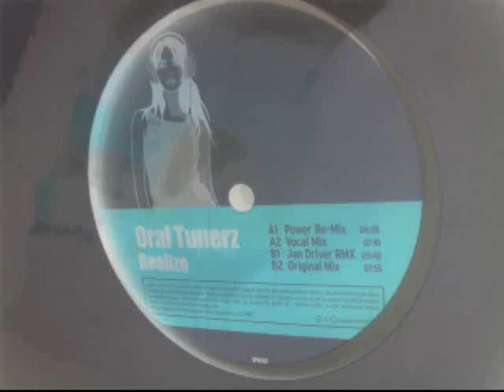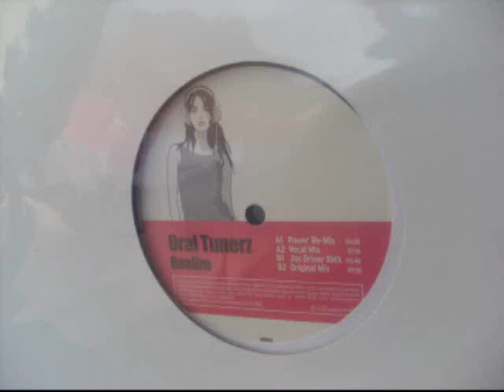ORAL TUNERZ - realize [vocal mix]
2005 sugaspin